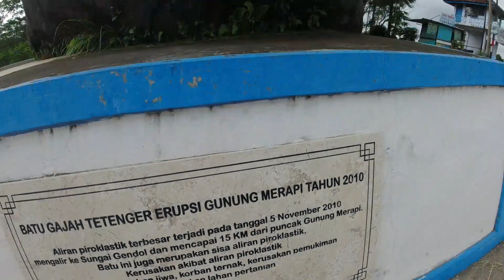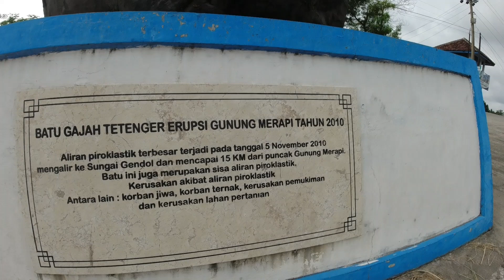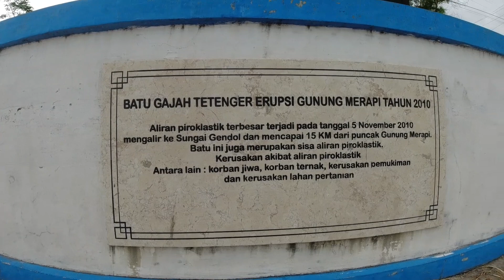BATU GAJAH - Tetenger Dahsyatnya Erupsi Merapi 12 Tahun Silam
WATU GAJAH / BATU GAJAH / ELEPHANT STONE

The rock is the remains of the largest pyroclastic flow from the Merapi eruption which occurred on November 5, 2010. Pyroclastic flows flow into the Gendol River as far as 15 kilometers from the summit of Mount Merapi. The flow caused damage and resulted in casualties. Other damage caused by the pyroclastic flow included: livestock casualties, damage to settlements, and damage to agricultural land.

After the disaster passed, Watu Gajah or Elephant Stone, became the landmark (monument) of the Merapi eruption in 2010. Kali Gendol is one of the paths of Mount Merapi's lava flow that caused the most severe damage.

Mohon maaf bila ada kata-kata, istilah, penyebutan atau nama yang tidak sesuai.

Please write positive and appropriate comments.

KEEP MOVING & DOING THE GOOD THINGS. RockBiker 🤟